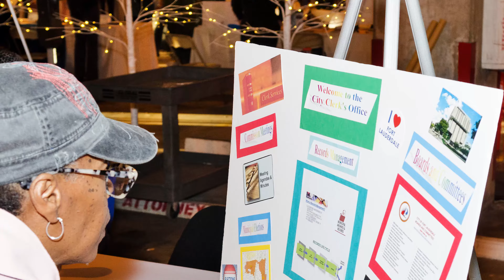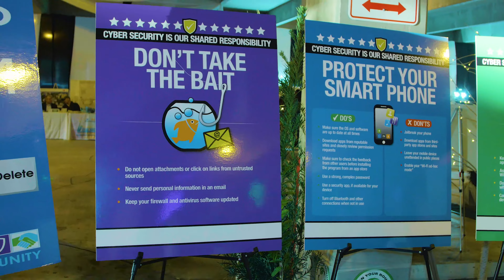Neighbor Support Night 2016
Neighbor Support Night is a free, family-friendly event that encourages civic engagement, communication, and collaboration. Through a block party style atmosphere, Fort Lauderdale’s neighbors have an opportunity to interact with elected officials and City staff, learn about programs and services, get project updates, and share their ideas for community-changing initiatives. Neighbor Support Night also presents a platform for neighbors to establish meaningful social connections to help make Fort Lauderdale a livable, inclusive, and sustainable City.  Join us Thursday, February 8th from 5:30 p.m. to 8:00 p.m. at Fort Lauderdale City Hall for Neighbor Support Night 2017!